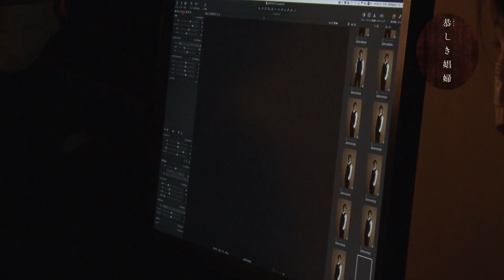風間俊介『恭しき娼婦』インタビュー映像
『恭しき娼婦』

奈緒、風間俊介出演！
ジャン＝ポール・サルトルの傑作戯曲に演出家・栗山民也が挑む！
強者と弱者、人間の尊厳とは、人間として譲れないものとは――

≪公演情報≫
【作】ジャン=ポール・サルトル　【翻訳】岩切正一郎　【演出】栗山民也
【出演】奈緒　風間俊介
　　　　野坂弘　椎名一浩　小谷俊輔　金子由之
【東京公演】2022年6月4日（土）～19日（日）　紀伊國屋ホール
【兵庫公演】2022年6月25日（土）～26日（日）兵庫県立芸術文化センター 阪急 中ホール
【愛知公演】2022年6月30日（木）　日本特殊陶業市民会館ビレッジホール